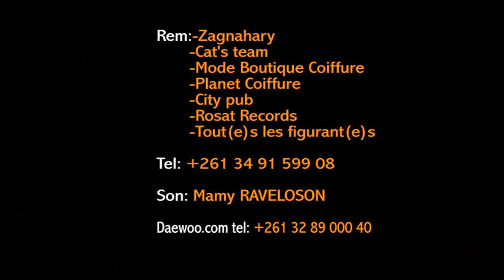Tsaik'joby(Ao tsara).mp4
Tsaik'joby ao tsara rythme salegy kawitry